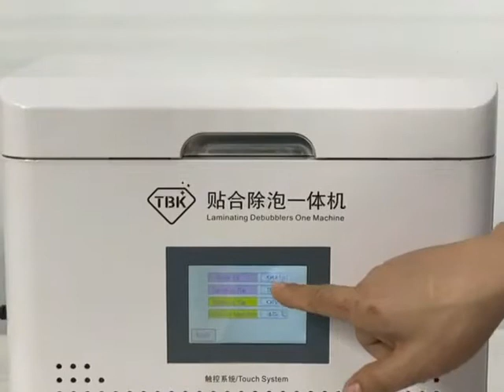13 Inch TBK 808A LCD Laminating Bubble Removal Machine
TBK 808A 13 Inch LCD Laminating Bubble Removing Machine For Screen Repair